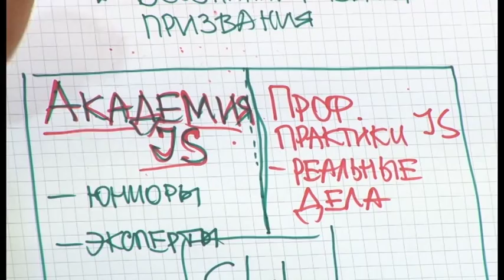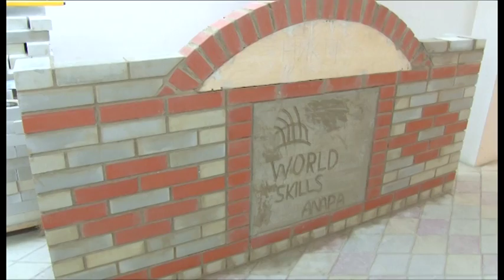В Анапе работает международное движение «Ворлдскиллз»